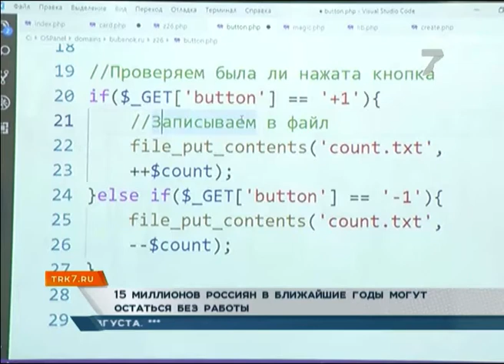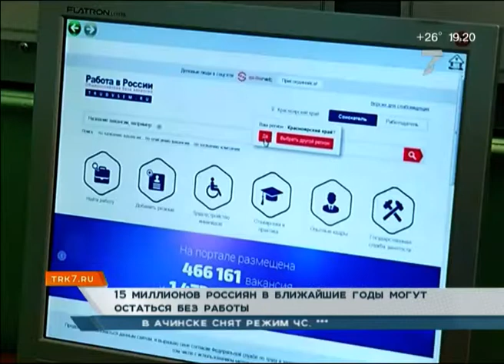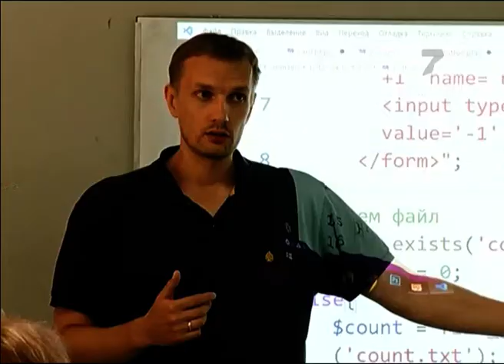15 миллионов россиян в ближайшие годы могут остаться без работы